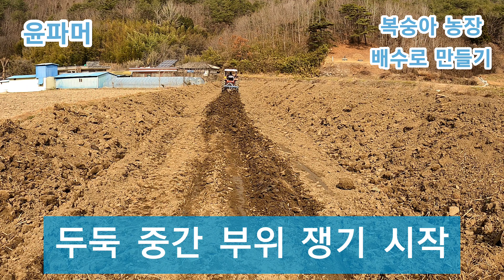복숭아 농장 배수로 만들기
복숭아 농장 배수로를 작업중입니다.